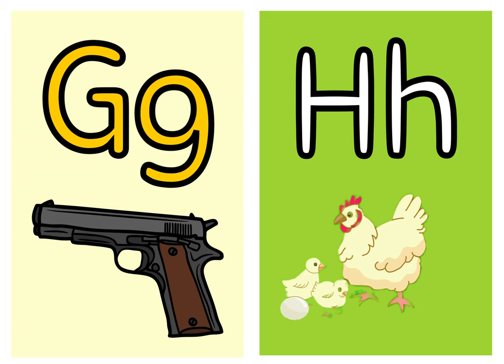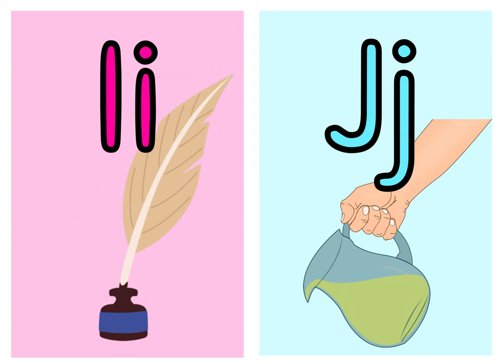"Learn the Alphabet Song! 🎶 Sing Along with ABCs for Kids! 🌟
"Join us in this fun and educational alphabet song, perfect for kids! 🎵 Sing along with the ABCs and learn all the letters from A to Z in a delightful and engaging way. This colorful and catchy tune will have your little ones singing and dancing as they master the alphabet! 🎤✨ Whether you're at home, in the car, or in the classroom, this alphabet song is a great way to make learning fun. 🌈📚 AlphabetSong KidsEducation ABCSong LearnWithFun"